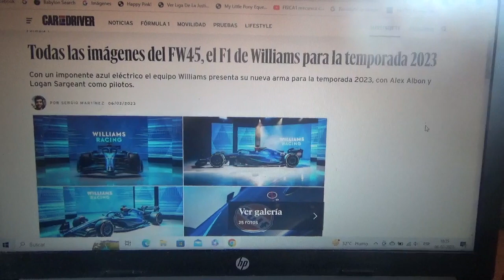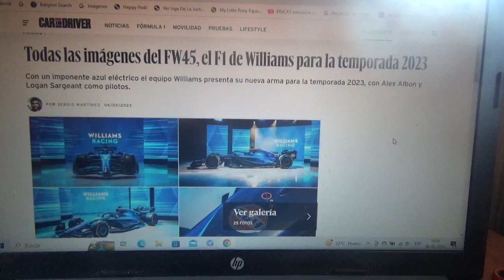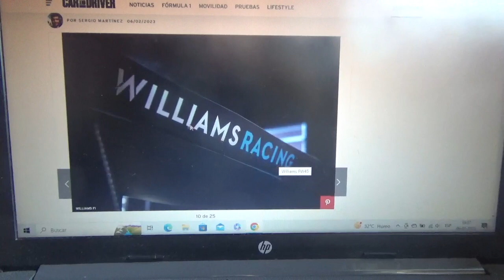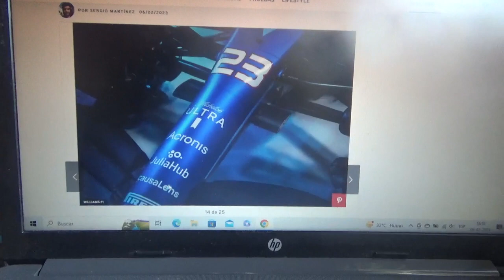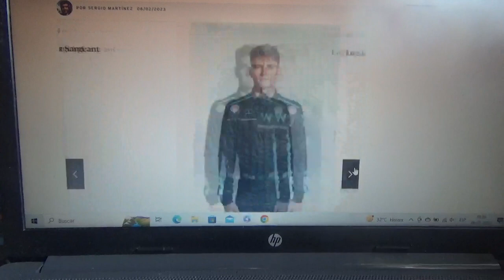1eras imágenes de F1 Williams FW45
Con este mismo monoplaza correrá precisamente el equipo Williams que contará con un nuevo patrocinador la petrolera estadounidense Gulf Oil además de su nuevo piloto oficial el también norteamericano Logan Sargeant que acompañará a Alex Albon esta Temporada 2023 de la Fórmula 1